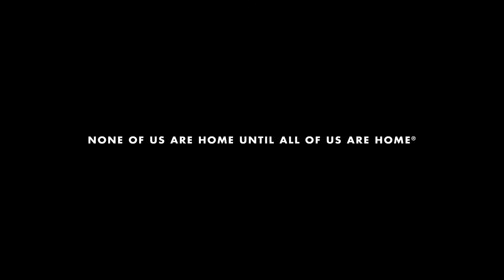Gloria Casarez Residence Groundbreaking | Mayor James Kenney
On Wednesday, December 6, 2017, we broke ground on the four-story, 36,547-square-foot Gloria Casarez Residence, which will bring 30 LGBTQ-friendly affordable homes to North Philadelphia for young adults (ages 18-23 at entry) who are homeless, have experienced or are at risk of homelessness, including those aging out of foster care. Mayor James Kenney shares a few remarks in celebration of the groundbreaking.